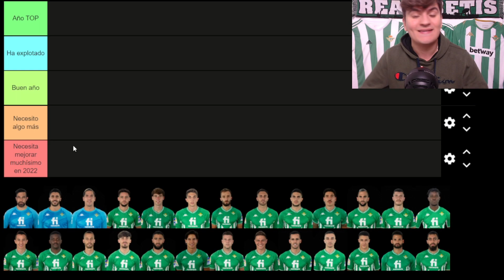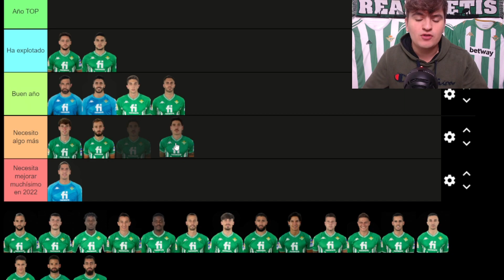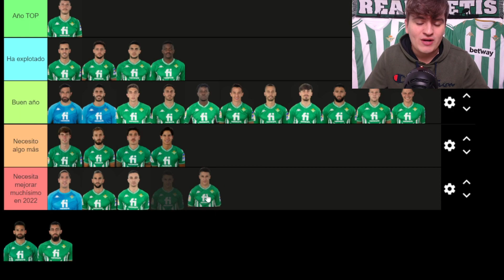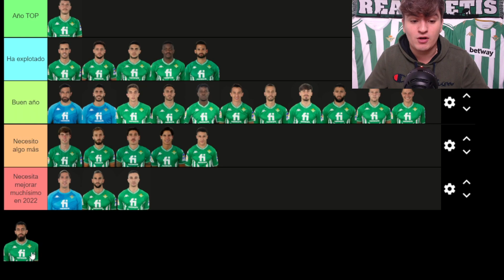ANALIZANDO el 2021 de los JUGADORES del REAL BETIS | Pedro González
Hoy toca analizar en el canal con un Tiermaker el rendimiento individual de los futbolistas del Real Betis de Pellegrini.